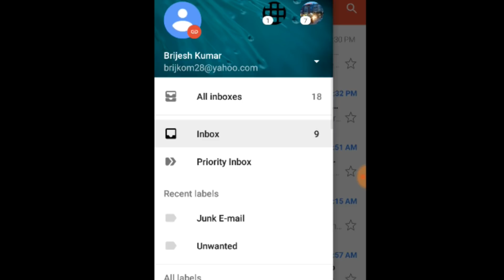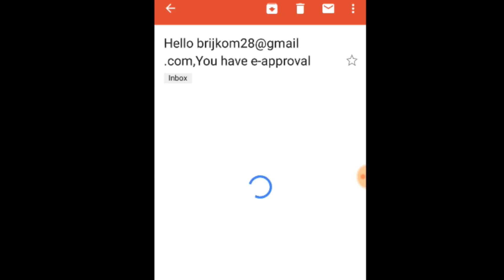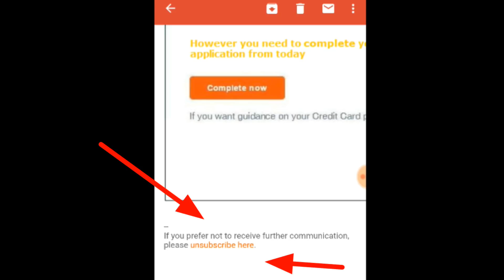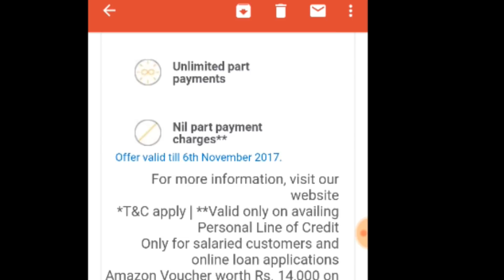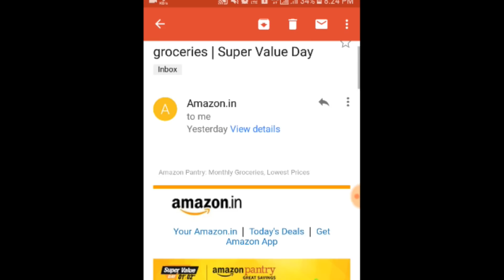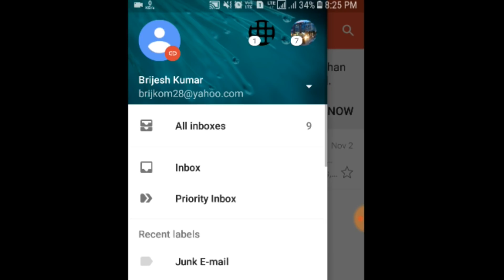E-mail में से फर्जी e-mail, spam mail कैसे हटाये|अपना मेल बॉक्स साफ कैसे रखे/how to remove spam mail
E-mail में से फर्जी e-mail, spam mail कैसे हटाये | अपना मेल बॉक्स साफ कैसे रखे/how to remove spam emails from Gmail inbox